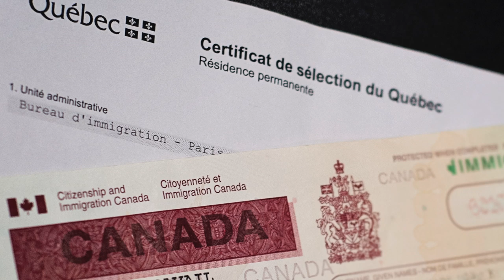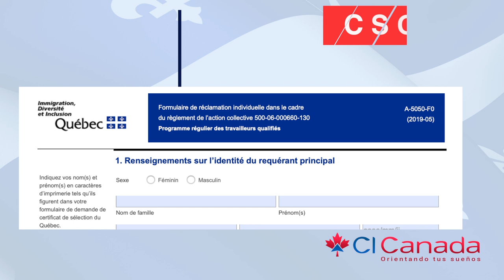CI Noticias de Inmigración, indemnización de las solicitudes rechazadas de CSQ,#348, 24-07-2019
CI Noticias  de Inmigración, indeminización de las solicitudes rechazadas de CSQ,#348, 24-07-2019

TITULARES:
1) Aprobacion de indeminizaciÓn de las solicitudes rechazadas de CSQ

2)   Nuevo programa piloto 2020 para los trabajadores agroalimentarios

3)El primer Tech Draw de Ontario invita a más de 1,600 candidatos de Express Entry con puntuaciones de CRS tan bajas como 439

CI Canadá es una Marca registrada en Canadá, somos consultores de Inmigración autorizada en Canadá y la Provincia de Quebec, como consultores acreditados tenemos la facultad de asesorarle en todos los procesos de inmigración hacia Canadá, ya sea como estudiante, Trabajador Calificado o Skill Workers, como inversionista, Solicitud de refugio o en los diferentes programas y Provincias de Canadá, por favor visite nuestro Sitio Web y llene el formulario que aparece arriba para programarle una cita con uno de nuestros especialistas, el tiempo de espera es de 5 días hábiles, si en ese tiempo nadie se contacta con usted, por favor escribanos por Facebook para coordinar con el equipo.

 ——  OTROS LINKS QUE PUEDEN INTERESARTE ——